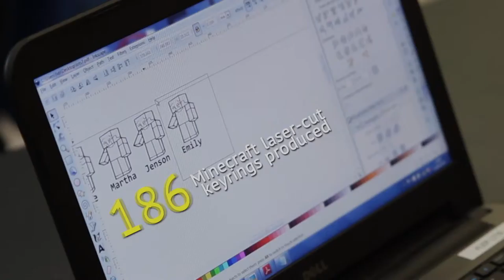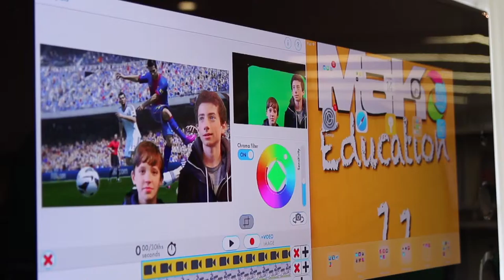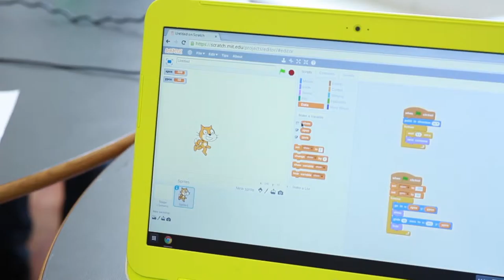Sunday Funday: Game ON! 14 June 2015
On June 14th as well as the amazing Manchester Day Parade, Manchestrer Central Library opened up for Sunday Funday: Game on!